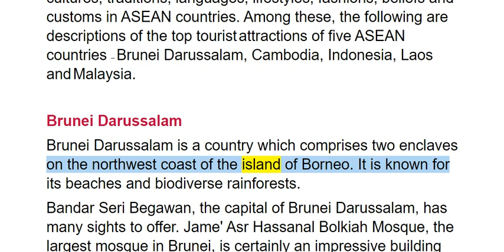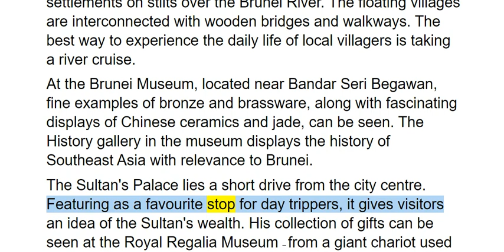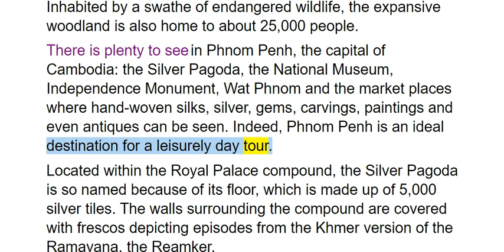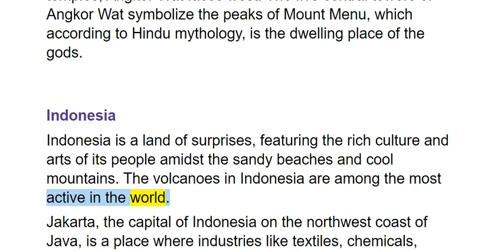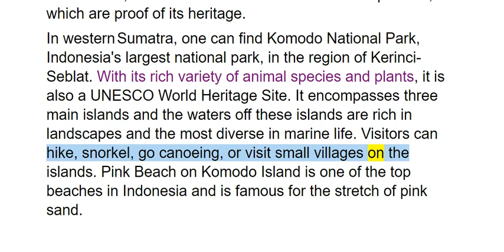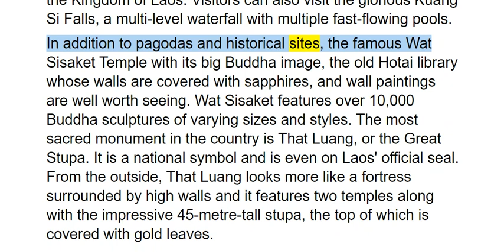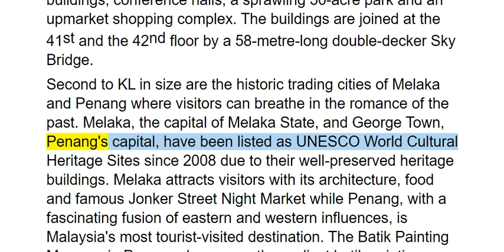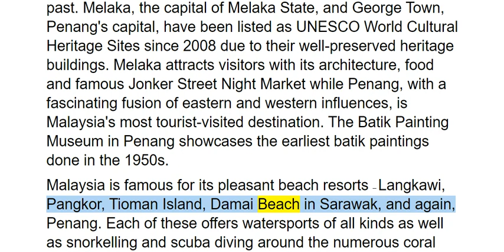GRADE 11, UNIT 5, TRAVEL IN SOUTHEAST ASIA I